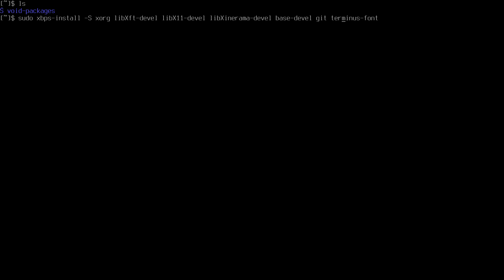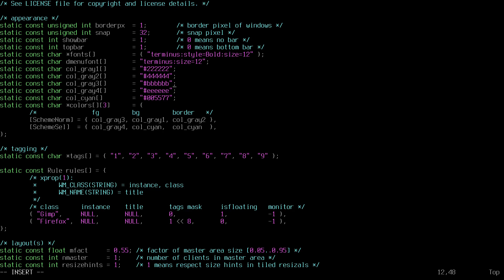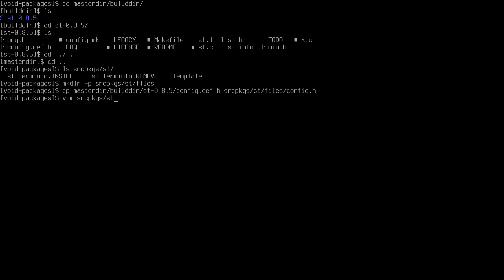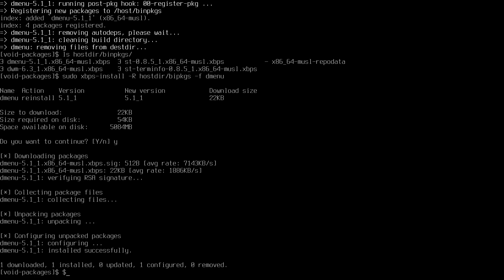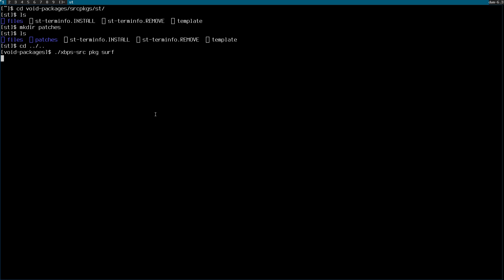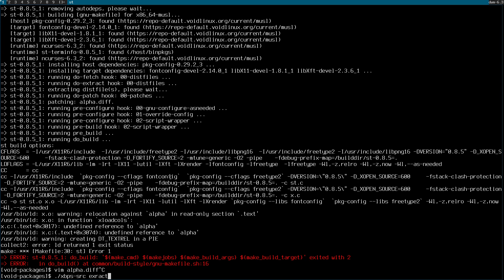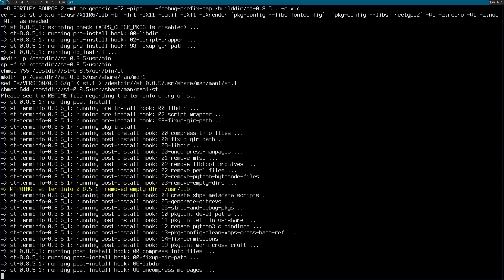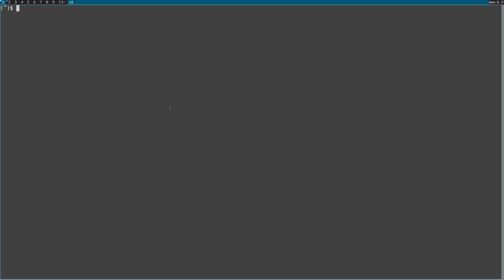Void Linux : xbps-src Installing and Patching and Configuring The Suckless Tools.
How to setup DWM and ST and Dmenu through xbps-src.
Check the README.

Comments are welcome and if you like to recommend something.